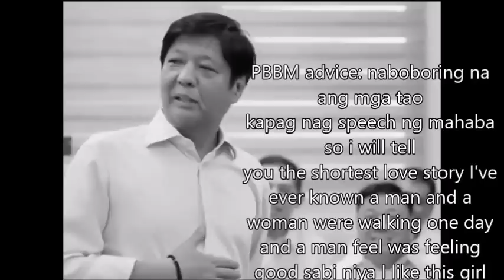GANITO PALA SI PBBM SOBRANG KOMEDYANTE BAGONG PANGULO NG BANSA NATIN NAGPATAWA SA ISANG KASAL WATCH!